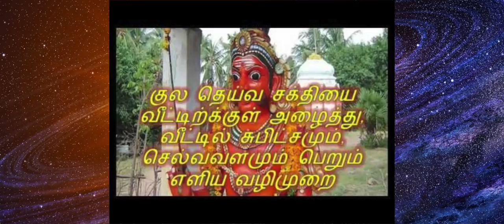குல தெய்வம் வழிபாட்டின் பலன்கள் | குல தெய்வ வழிபாடு ரகசியங்கள்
குல தெய்வம் வழிபாட்டின் பலன்கள்

பணக்கஷ்டம் கடன் தொல்லை விடுபட குல தெய்வ வழிபாடு ரகசியங்கள்

குல தெய்வ சாபம் நீங்க,குல தெய்வங்களை எப்படி வழிபாடு செய்ய வேண்டும்,குல தெய்வ சக்தியை வீட்டுக்கு அழைத்து,குல தெய்வம் வீட்டிற்கு வர,kula deivam veetuku vara.

குலதெய்வத்தை வீட்டிற்கு அழைப்பது எப்படி,குலம் காக்கும் குல தெய்வம்,kula deivathai kandupidipathu eppadi,kula deivathai vanangum murai